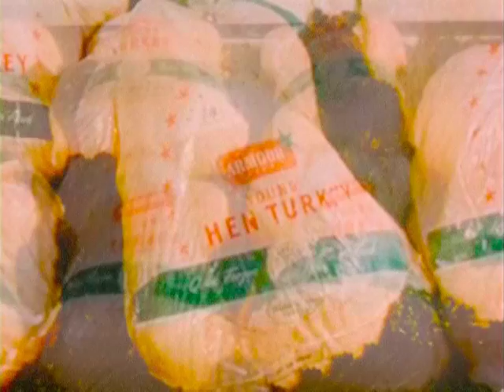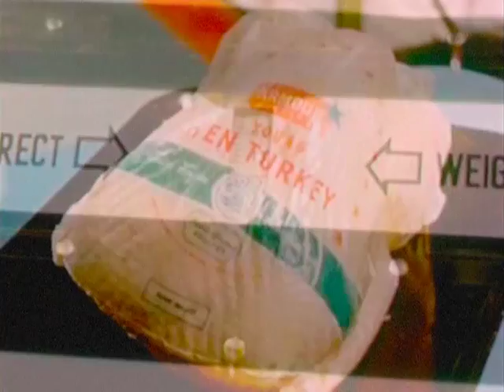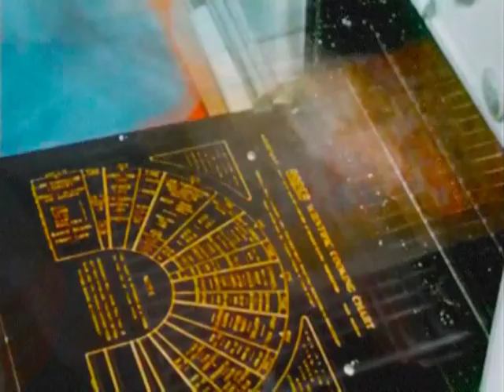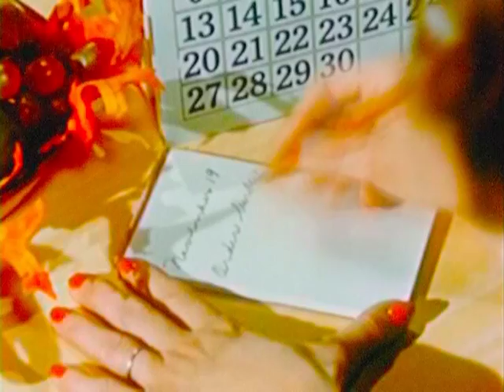Ehrz - Birds Like Lips [Echologist Dub RMX] - Old And Young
OY001 Video by the29nov Films